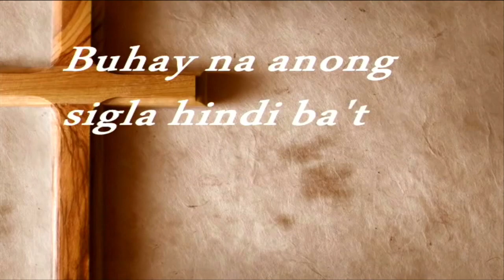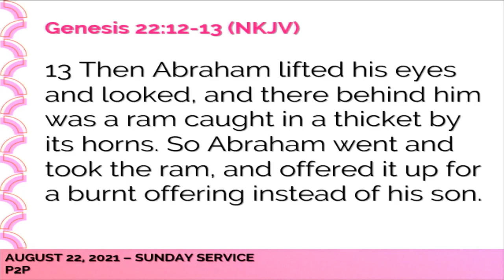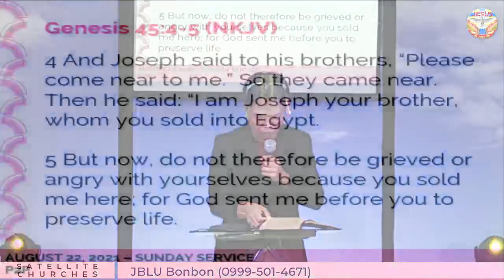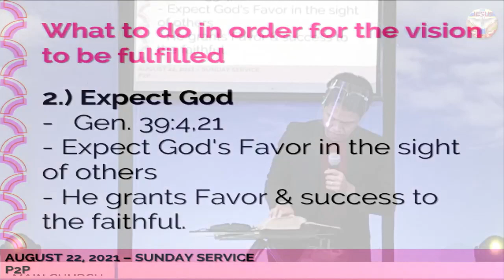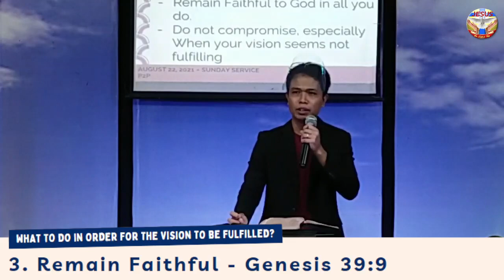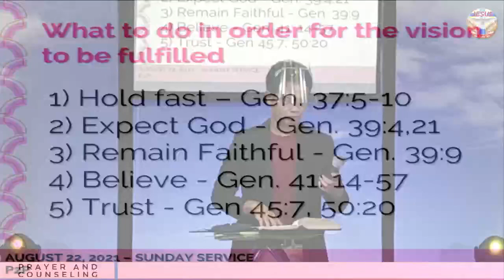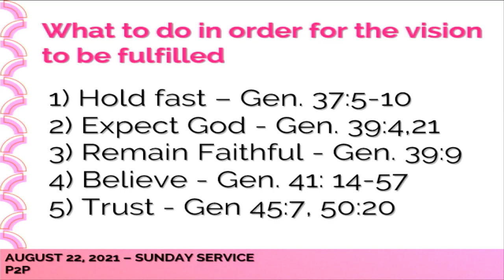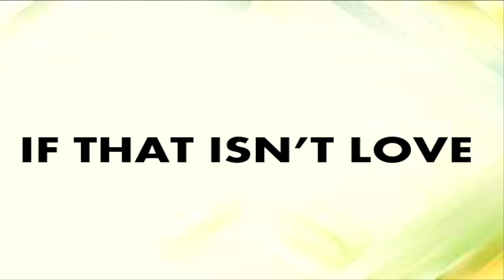P2P (Joseph's Journey) | Sunday Service | August 22, 2021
This morning, let's declare that God is faitfhul forever. We will also learn more about being His faithful servant through the life of a person in the Bible! Join us this morning as we lift up our praises unto God in our Sunday Service!

Online Services (live via Facebook only)

Sunday Service
Sundays | 9:00am

Morning Devotion
Monday, Wednesday and Friday | 9:00am

Thanksgiving Worship
Monday | 7:00pm

Midweek Service
Wednesday | 7:00pm

Soaking
Friday | 7:00pm